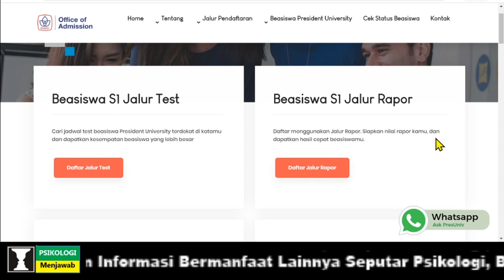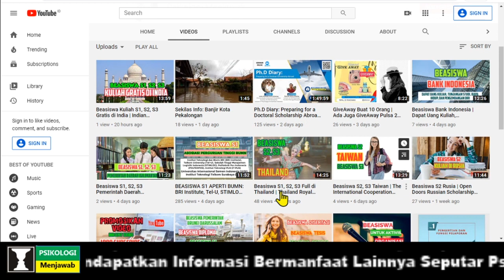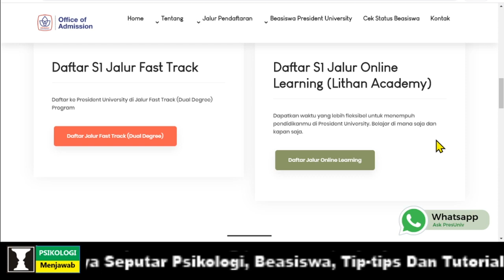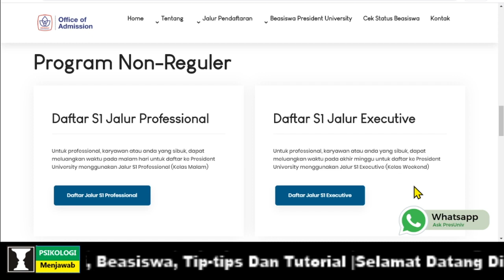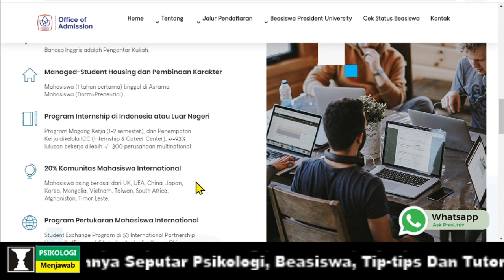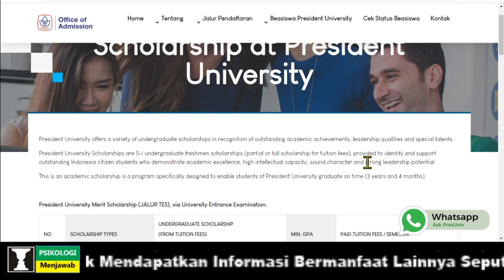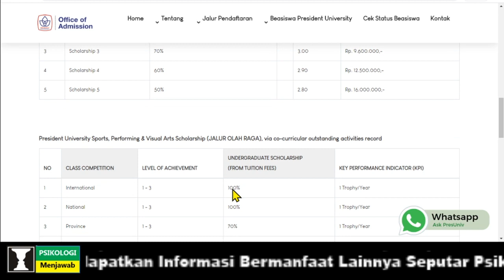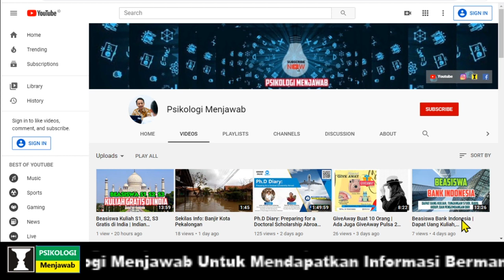Beasiswa Kuliah di President Univesity | Pilih Beasiswa Jalur Tes, Raport, Prestasi, UTBK, UNBK, dll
President University merupakan universitas yang terletak di industri Cikarang Baru, Bekasi. Univeritas ini tidak perlu diragukan lagi soal kualitasnya karena akreditasinya adalah A. Banyak pilihan beasiswa yang diberikan; beasiswa kuliah di President University. Ada pilihan beasiswa jalur tes, raport, prestasi, UTBK, UNBK dll.